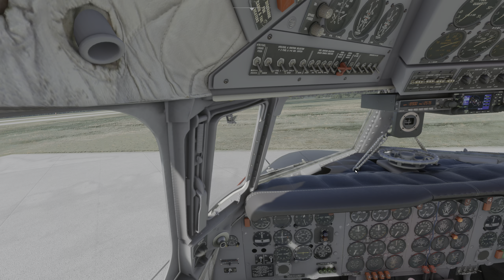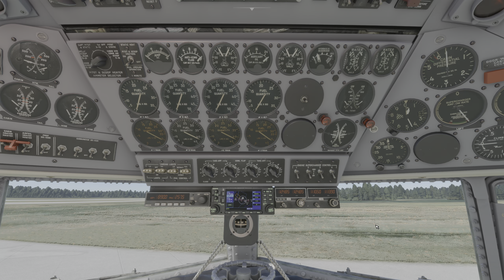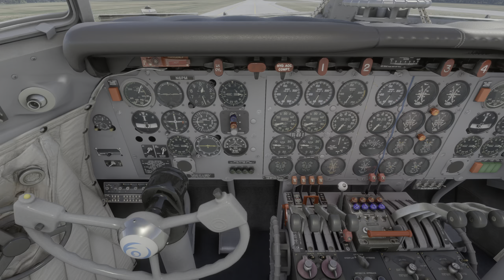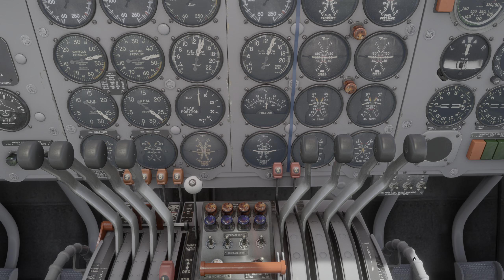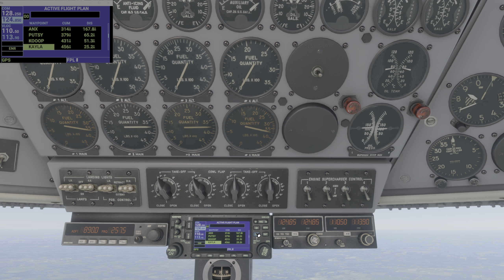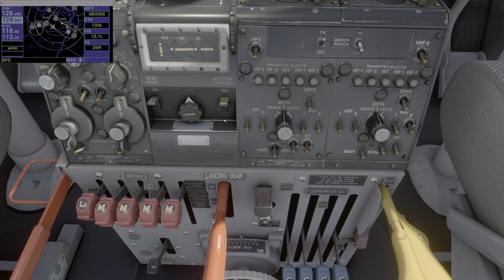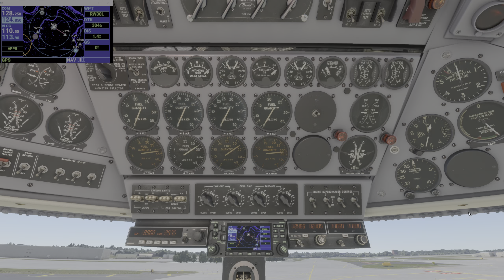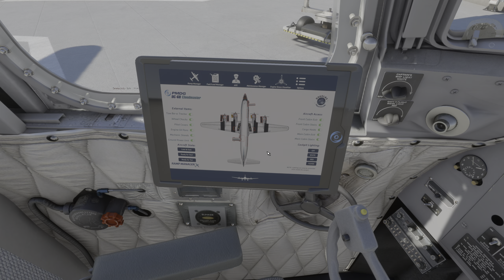Bob Ditz flying a DC-6